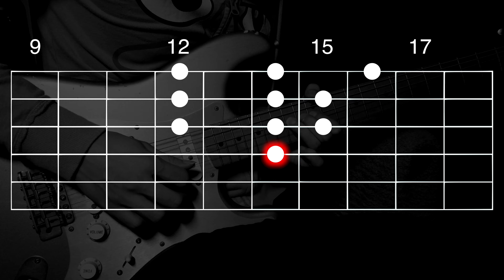1 min to Master - “Eric Clapton” Blues Lick in E - Guitar Lesson | #646